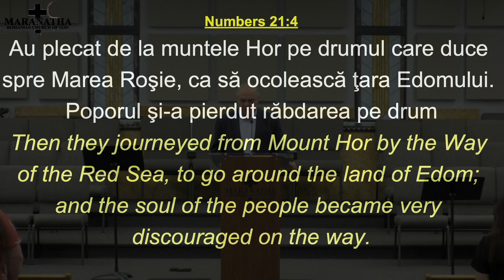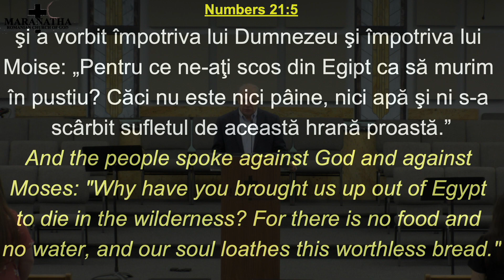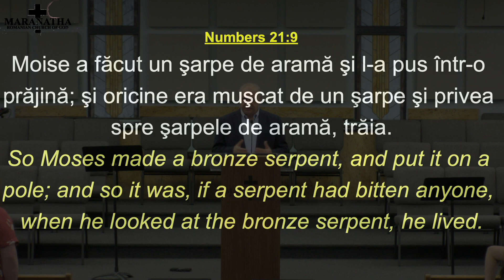March 29 2020 SERVICE